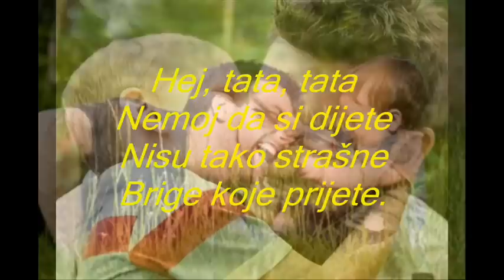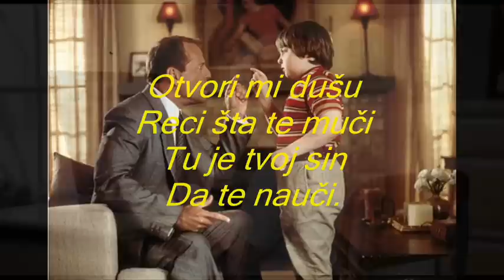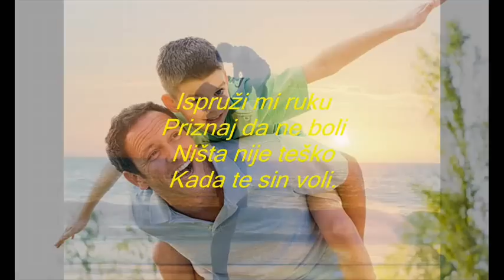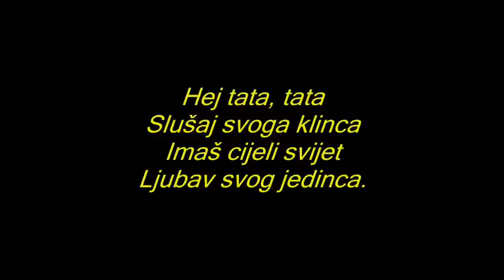Poezija za djecu: Tata, tata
Dobroslav Petričević:
Tata, tata nemoj da si dijete
nisu tako strašne brige koje prijete.